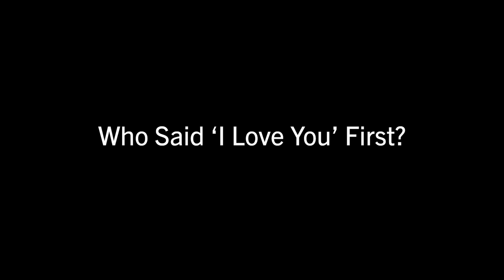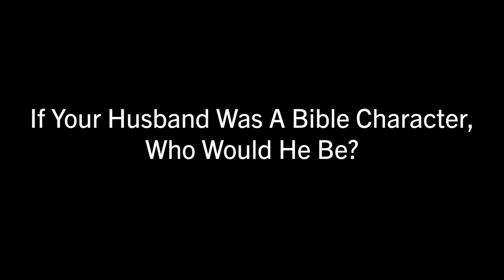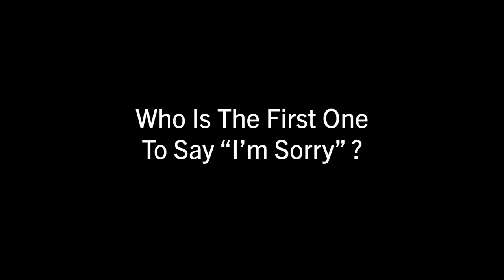The Not-So-Newlywed Game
Clergy couples from the North Texas Conference test their knowledge of each other while playing a classic game. The couple are Sarah Marsalis-Luginbill and Scott Luginbill, Jennifer Chickering and Patrick Hoffman and Eliana and Juan Rios.